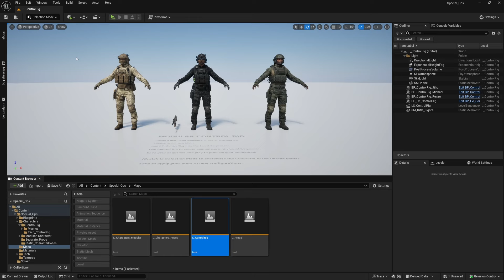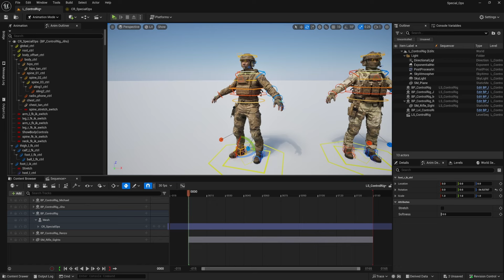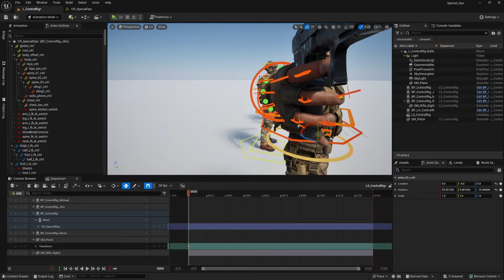BMS Special Ops UE5 Control Rig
Learn how to set up and use Epic's Mannequin control rig with your BMS Special Ops Characters in Unreal Engine 5.